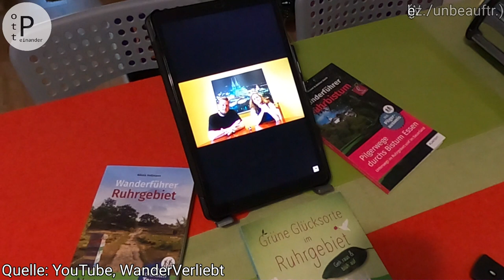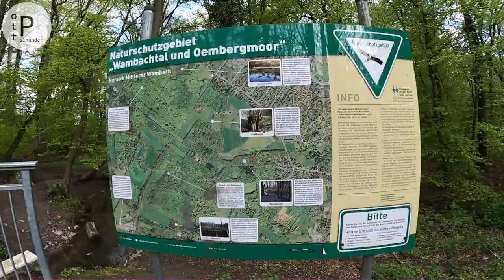📌 Wilde Wege Wambachtal: Wenn Wander♥️verliebte 🥾 wandern❗| Oembergmoor | Mülheim | Duisburg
📌 Challenge accepted - Mission accomplished❗
✔ Durchs wilde Wambachtal: Wenn Wanderverliebte wandern...
👉...dann wächst die Wandercommunity...👍
ℹ POTT.einander ist auf YouTube von "WanderVerliebt" anlässlich des 800.
➡️ WanderVerliebt, das sind "Vroni & Micha" und echte Tourentester mit ♥️ und mir langsam auch ans selbige gewachsen...🤗
➡️ 10 Km sind gemacht, jetzt wird gelacht! RUCKSACK RUNTER, DAS WANDERVIDEO MACHT EUCH MUNTER❗ 🚶‍♂️🚶‍♀️
📍...UND HIER SIND MEINE NOMINIERUNGEN UND DIE TOUREN:
Lieber Christian, liebe Carmen! Für Euch habe ich mir DIESE Tour überlegt:
Hi, Frank! Glück auf nach Bochum!! Ich würde mich freuen, wenn dich DIESE Tour zum nachlaufen animieren würde:
Liebe Petra, lieber Helmut!
Ihr seid die ungekrönten Streckenmeister und wenn Ihr nicht direkt von Kemnader See in Bochum zum Baldeneysee in Essen laufen wollt, so würde ich Euch um eine Seeumrundung vor meiner Haustür einladen. Hier ist EURE Strecke: